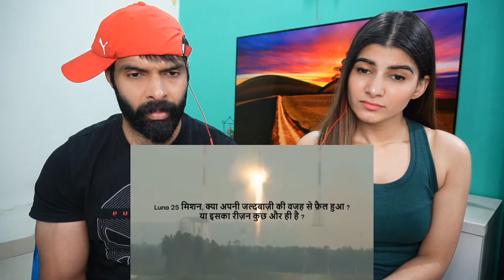Chandrayaan 3 को मिला Crash हुए Luna 5 का मलबा? || Russia Moon Mission | Reaction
Luna 25 Crash Landing: Chandrayaan 3 को मिला Crash हुए Luna 5 का मलबा? || Russia Moon Mission

Chandrayaan 3 को मिला Crash हुए Luna 5 का मलबा? | Landing से पहले एक और कामयाबी | ISRO
Russia Luna 25 Crash: रूस का मिशन मून हुआ फेल और उधर Chandrayaan 3 का Landing प्रोसेस हुआ चालू
Luna 25 Crash: रूस का चांद पर पहुंचने का सपना टूटा, रुसी स्पेस यान लूना-25 क्रैश हुआ | Chandrayaan-3
Chandrayaan 3 करेगा लूना की मदद | Chandrayaan 3 on Moon| ISRO News | Moon mission | Moon
क्या Luna-25 Moon के 'बरमूडा ट्रायंगल' में फंसा ? | Russia Moon Mission | ISRO Chandrayaan-3
Luna 25 Crash Landing: चांद से नहीं इस चीज से टकराया लूना 25?| Russia | Chandrayaan3
Luna 25 Crashed | लैंडिंग से पहले ही Luna 25 क्रैश, अब Chanadrayaan-3 के सामने ये चुनौती
chandrayaan 3 ने रच दिया इतिहास | chandrayaan 3 live update | Isro Good News | चंद्रयान सफल हो गया
Russia Luna 25 Crash: रूस का मिशन मून चाँद से टकराया तो Chandrayaan 3 ने की Landing चालू

Chandrayaan-3 करेगा Luna 25 को ज़िंदा | Moon News | Chandrayaan 3 News | ISRO News | Moon | Space
Russia Luna25 Crash: इस वजह से लूना 25 हुआ क्रैश? | Russia Moon Mission | Latest News
Russia Luna 25 Crash: ...तो इस वजह क्रेश हुआ रूसी विमान, सच्चाई जानकर सभी हैरान | R Bharat
Luna 25 की असफलता पर हंसने वाले वीडियो देख रोने लगेंगे ! ISRO Chandrayaan Live Update| India Russia
Luna 25 Crashed | Moon पर Luna-25 के साथ उन आखिरी पलों में क्या हुआ? | Russia Moon Mission
Luna 25 Crashes: रूस का मिशन मून हुआ फेल, Luna-25 क्रैश होने पर क्या बोला रूस, बताई वजह? Chandrayaan
ISRO Reaction On Luna-25 Crash LIVE : लूना के फेल होने पर इसरो ने दी बड़ी जानकारी!| Chandrayaan 3